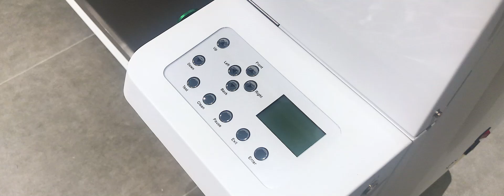Compatible with cylindrical, conical, and tapered bottles.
Offer Professional Direct-to-Object Printing on cylindrical and conical surface.It’s a kind of 360 rotary UV direct printer, providing endless possibilities for your printing business.